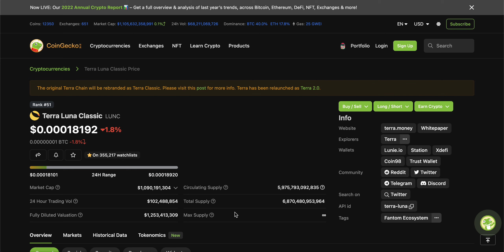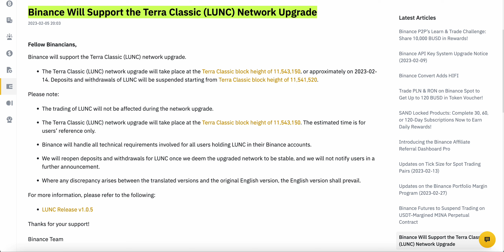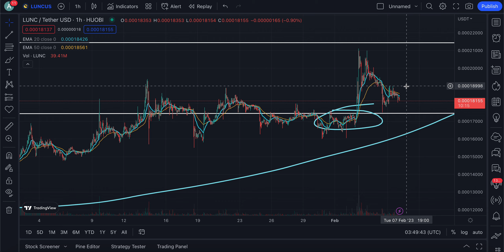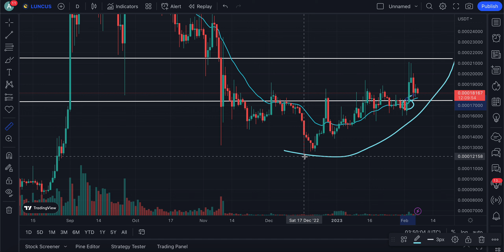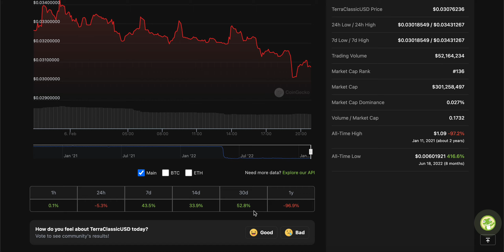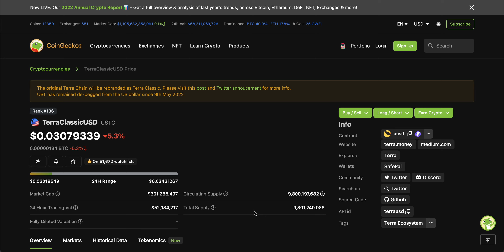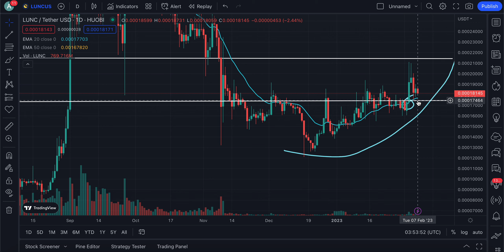TERRA LUNA CLASSIC HOLDERS NEED TO HEAR THIS!! | THINGS ARE ABOUT TO GET CRAZY | LUNC PRICE ANALYSIS